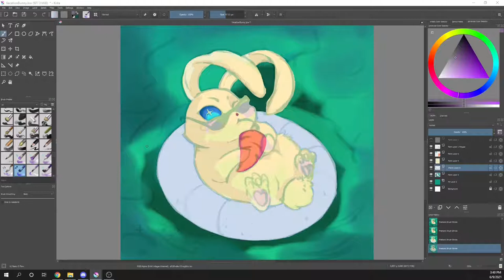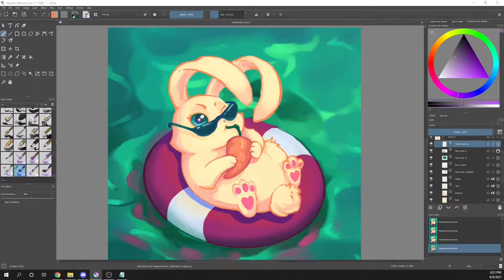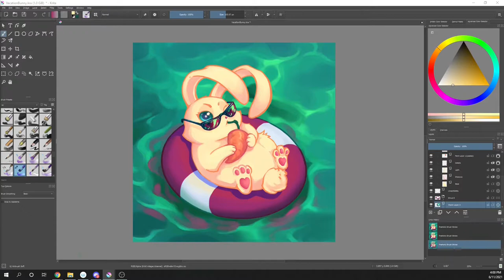Vacation Bunny Process Video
My OC Bunny is going in vacation! Wanted to paint an illustration of her chilling during summer days ✨

Tools:
Krita, OBS, Shotcut